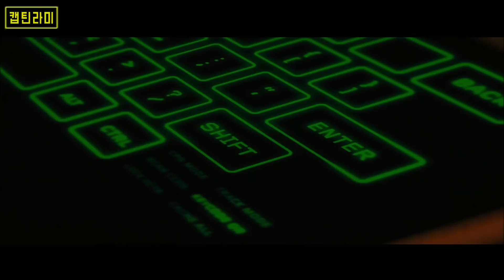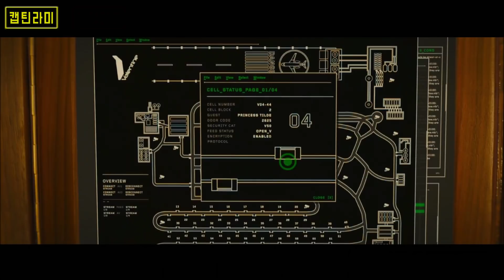인생 막살던 젊은이를 최고의 요원으로 만든 멘토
'구독'하고 '알림'설정을 해두면 재밌는 최신 영상들을 가장 빨리 볼 수 있습니다. '추천'은 컨텐츠 제작에 큰 힘이 됩니다^^

첩보 영화에 찰진 B급 액션의 만남
영화: 킹스맨 시크릿 에이전트

영화도 개인 취향이죠?
극장에서 미치게 푹 빠진 영화였습니다ㅎㅎ

▶HD고화질 1080p시청 하세요